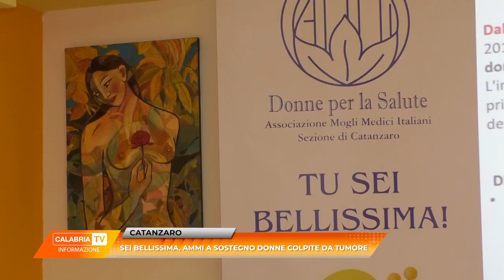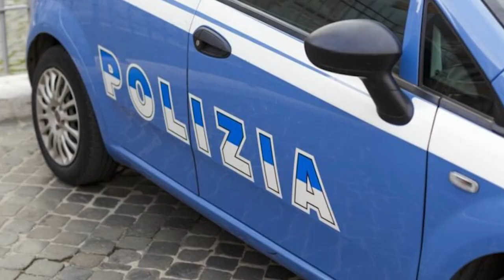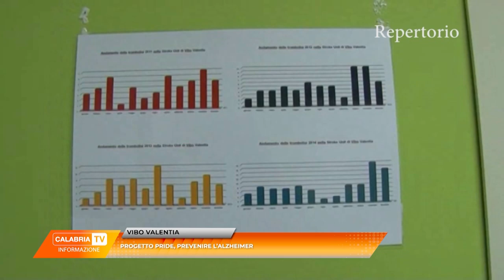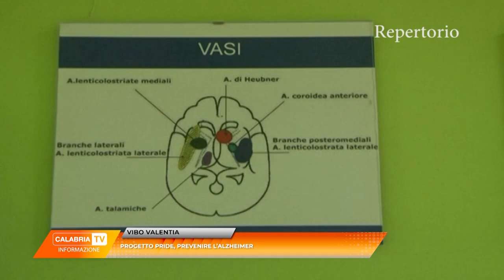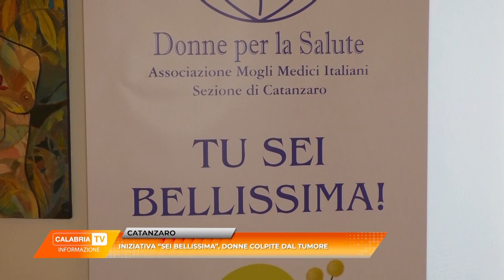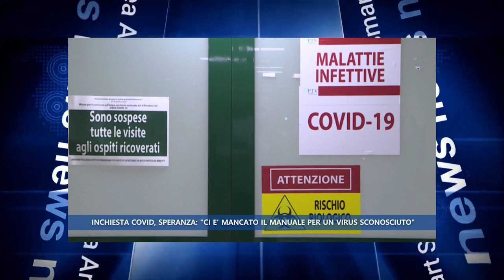TG 7 MARZO 2023